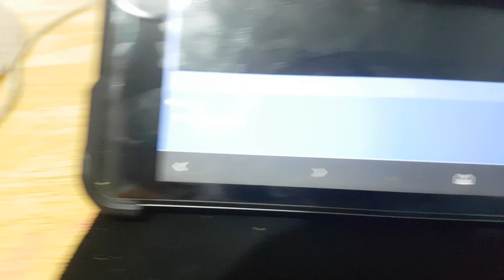Canal Plus Sport Jingle 2009